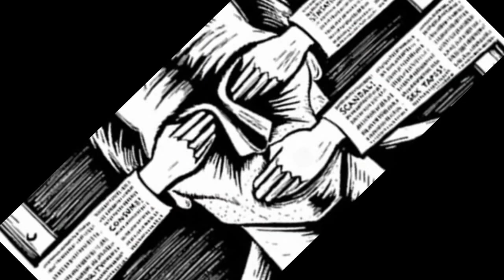অসাধারণ কবিতা- হচ্ছেটা কি?(Hoccheta ki) কবি মো: গোলজার হোসেন( Golzar Hoossain) Bangla Poem